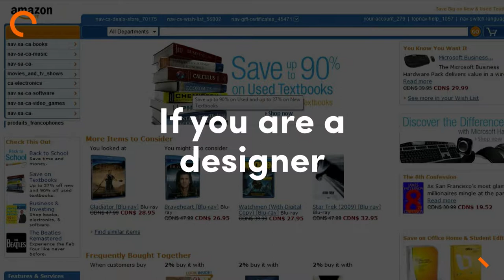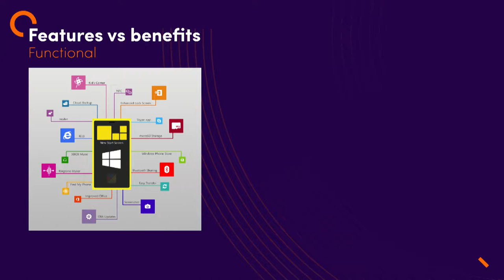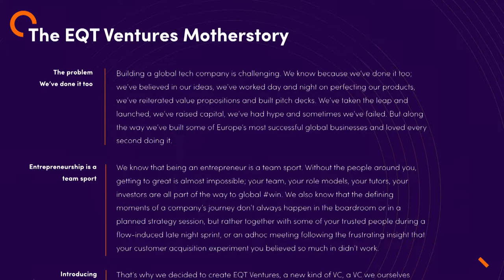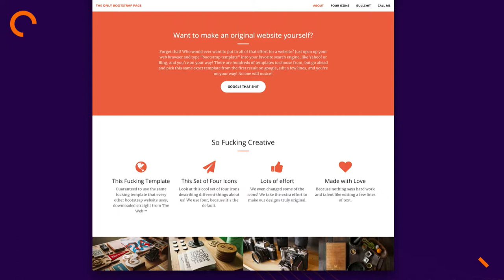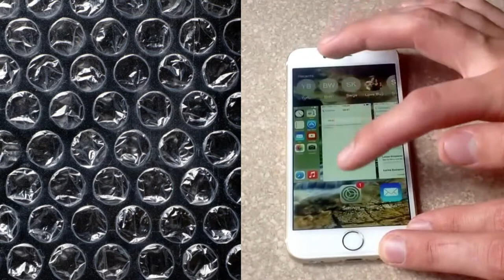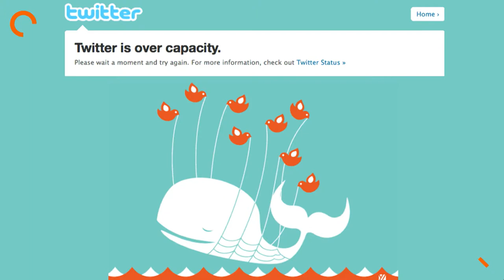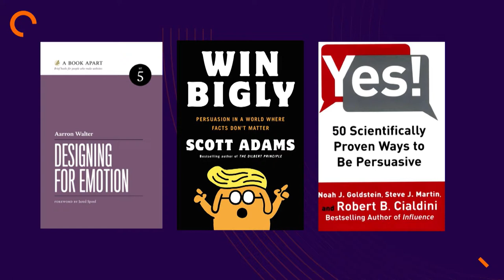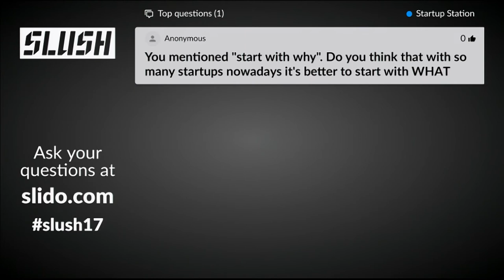Embracing Irrationality: Design and Marketing Tips for Startups by Ted Persson